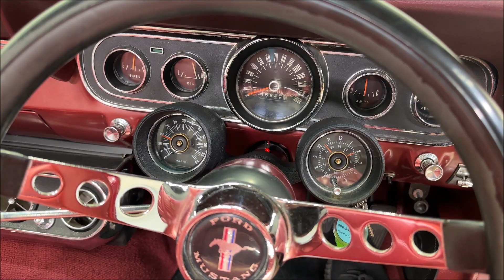For Sale - 1966 Ford Mustang Convertible - 289 V8 4 Speed Manual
Australian Muscle Car Sales proudly presents for sale a 1966 Ford Mustang Convertible - 289 V8 4 Speed Manual

Now for sale is this absolutely gorgeous Candy Apple Red '66 Mustang Convertible. A superb example featuring the genuine matching numbers C code 289ci 2V with the factory C4 auto being replaced by a 4 speed Top Loader gearbox.

Absolute pride and joy of the current owner, this all matching numbers 289 2V V8 has been showered with love and care and presents in exceptional condition throughout. Owned for the past 23 years, the Mustang was imported to Australia in 2000 and converted to RHD by Mustang Specialist Mike O'Sullivan in Sydney in 2001.

Maintained regardless of cost, this Mustang is optioned with power steering, power windows, power front disc brakes, grille-mounted original GT fog lights, dual exhaust pipes exiting through the rear valence, custom stripes and Styled steel wheels. The interior has been retrimmed in the correct Dark Red with the Pony trim option added and a GT Rallye Pack instrument cluster of tacho and clock.

For all the specs and loads of photos please visit Australian Muscle Car Sales at: